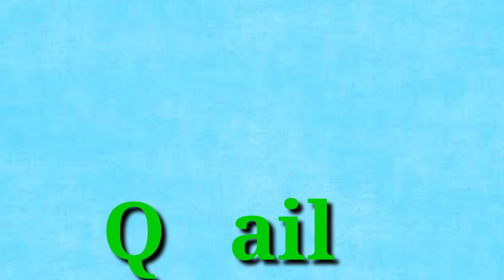p for pen , Q for quail, Learn Alphabet, ABCD Songs, A-Z Alphabet.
Welcome to my  "baby solution"  Channel.

abc
abc song
abcd
english alphabet
alphabet for kids
abc alphabet
alphabet songs
alphabet sounds
toddler songs
toddler learning
123 numbers song
number song for kids
counting numbers
toddler songs
toddler learning